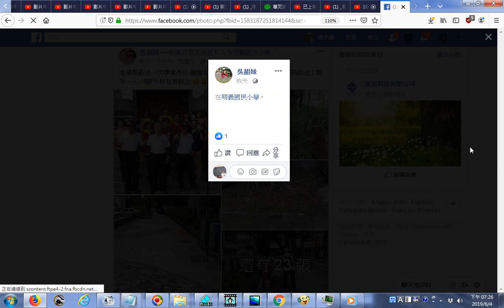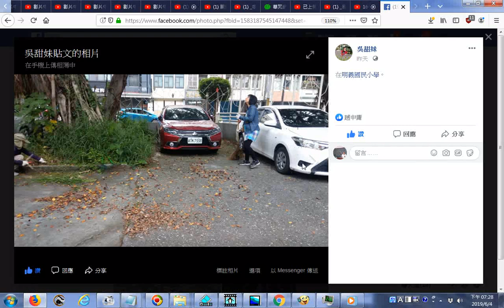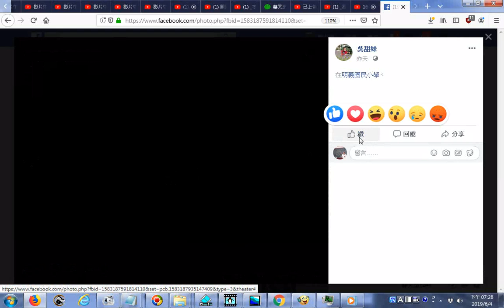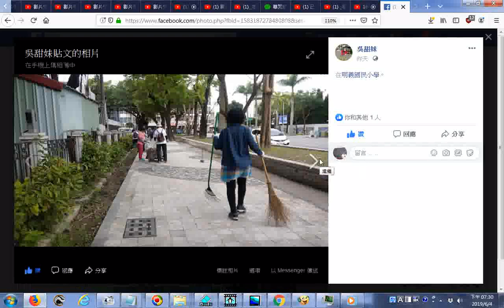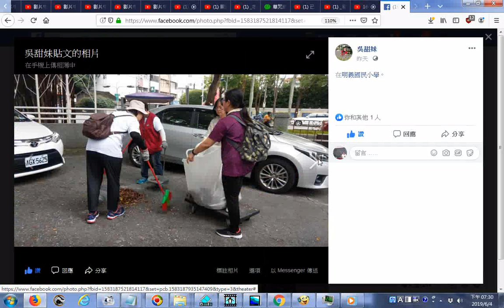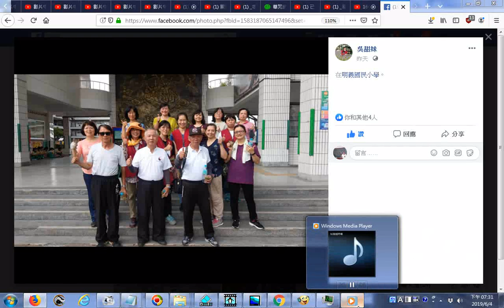20190603吳理事長分享在明義國民小學整理環境的志工活動照片 螢幕錄影附加詩經吟唱含關雎及